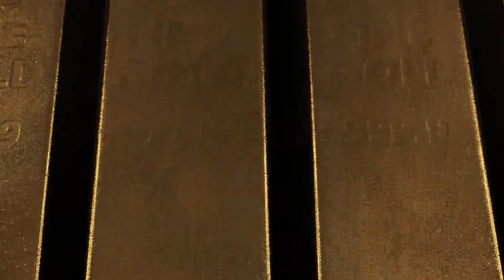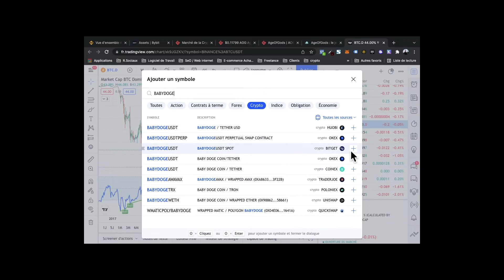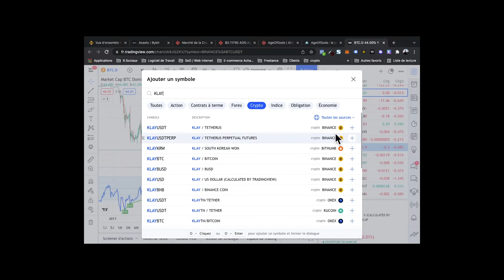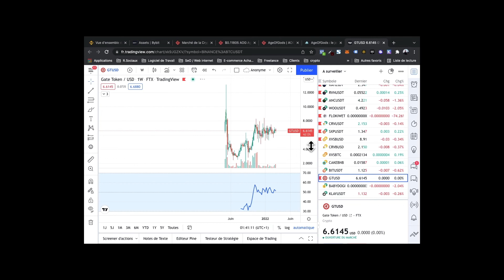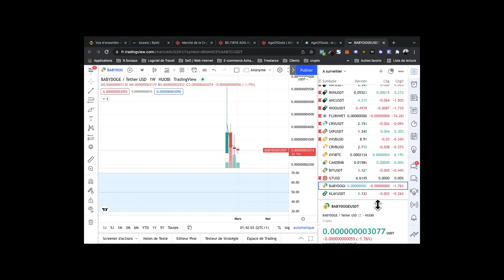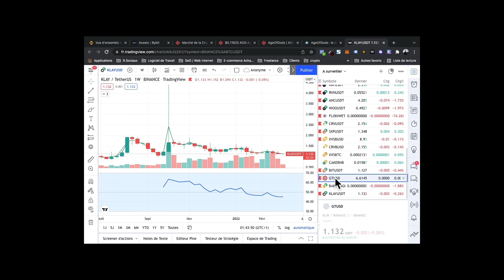TOP middle invest 2022 Gate.io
💎Mes investissement Bourse - Cryptomonaies💎

Gate.io: 500$ de bonus + 10% de vos frais récupérer